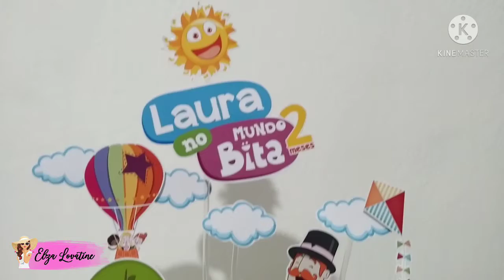TOPO DE BOLO - Tema Mundo Bita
Um tema pouco pedido por aqui, mas ainda sim marcando presença.